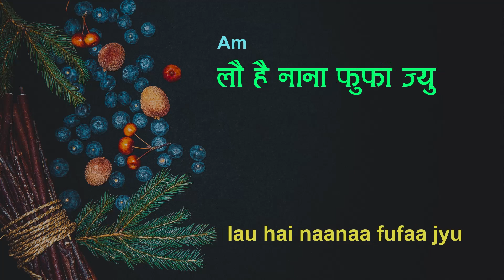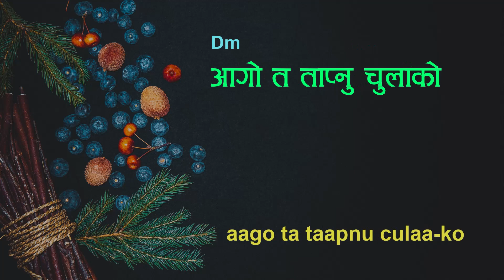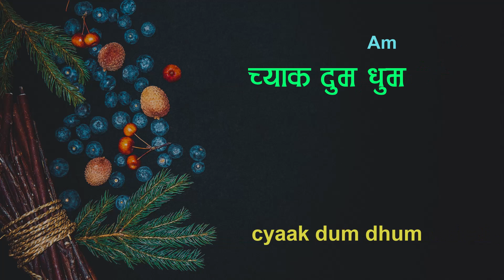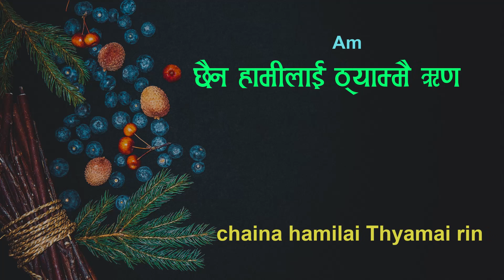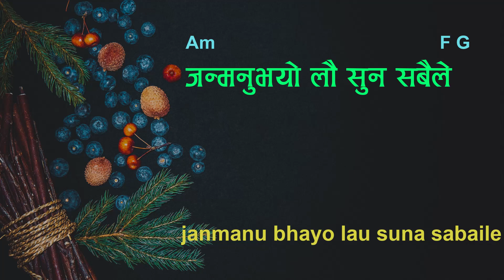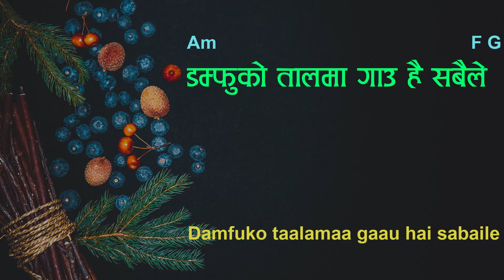सिसिर यामको जाडोमा/Sirsiryamko Jadoma || Lyrics & Chords || Christmas Song